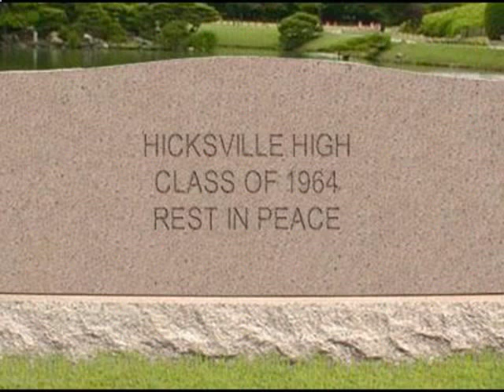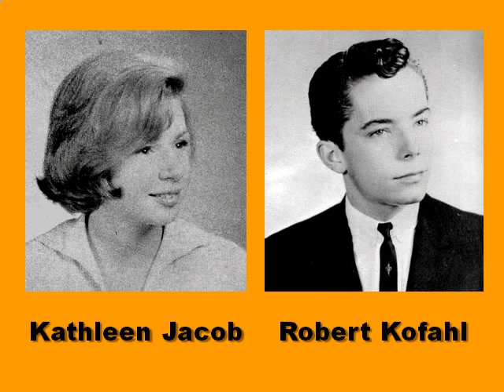Hicksville High School Class of 1964 In Memoriam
This video is In Memoriam for the Hicksville High School, Hicksville, New York Class of 1964